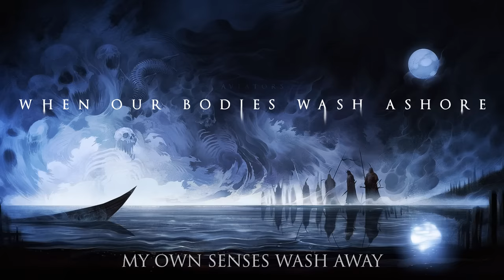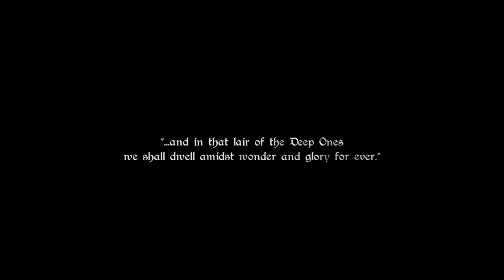Aviators - When Our Bodies Wash Ashore (Bloodborne Song | Dark Alternative)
Let There Be Fire is a SoulsBorne inspired album after all, so I looked to Bloodborne once again for inspiration. This time, as a spiritual successor to "No One Will Save You," I've told another sad tale of unfortunate encounters with a higher power. Long ago, an unnamed fisherman hears voices beneath the waves and wanders from his decrepit village out into the Deep, to find ascension in death and to have audience with the mother of the ocean. "When Our Bodies Wash Ashore" is a Lovecraftian tale of madness and unholy infatuation with the deep wonders below.

It's also very nearly a 10 minute song, so I may have gone a little mad myself.

Lyrics:

Are you waking up afraid
Are you brave enough to glance behind the curtain
To use the eyes inside
Have you felt them in your sleep
Have you seen them in a vision that's uncertain
A dream outside your mind

Once come upon in and ancient land
I've heard the tales of an unseen hand
Myths of the otherside that took my breath away
Out in the deep I've seen something real
The mouth of the void that the waves conceal
Speaking low, as my thoughts draw near the fray

When the currents carry on
Lifeless waves we float along
There's a solemn depth below
Deeper truth I cannot know
Our own hastened time has come
In this death our minds are young
When our bodies wash ashore
Sorrow's children nevermore

Are you scared to look behind
Do you feel the breath of sunken apparitions
Awake, impure, divine
Now I'm sure they're coming soon
In the blackness my unholy friend has spoken
Through a shiver in my spine

My own senses wash away
I've let go of my eyes
Grant me life beyond the veil
For this humble sacrifice
You're the next to float along
As we all grow insane
Let the dream pull you below
No more watchers will remain

So bring me close to you
I want to be consumed
I'm transcending yet alive
Grant me vision deep inside
Transformed and unafraid
This earthly vessel fades